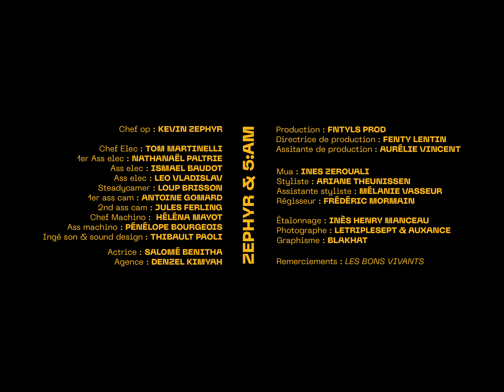joysad - Les masques (Clip officiel)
Prod : Arty / Kozbeats / Sam H

Réal : ZEPHYR & 5:AM
Production : FNTYLS PROD
Directrice de production : FENTY LENTIN
Assistante de production : AURÉLIE VINCENT

Actrice : SALOMÉ BENITHA
Agence : DENZEL KIMYAH

Chef op : KEVIN ZEPHYR

Chef Elec : TOM MARTINELLI
1er Ass elec : NATHANAËL PALTRIE
Ass elec : ISMAEL BAUDOT
Ass elec : LÉO VLADISLAV

Steadicamer : LOUP BRISSON
1er ass cam : ANTOINE GOMARD
Second ass cam : JULES FERLING

Chef Machino :  HÉLÉNA MAYOT
Ass machino : PÉNÉLOPE BOURGEOIS

Ingénieur son : THIBAULT PAOLI

Mua : INES ZEROUALI
Styliste : ARIANE THEUNISSEN
assistante styliste : MÉLANIE VASSEUR
Régisseur FRÉDÉRIC MORMAIN

Étalonnage : INÈS HENRY MANCEAU
Photographe : LETRIPLESEPT & AUXANCE MALGA

Remerciements : ACC&LED - LES BONS VIVANTS

↓ LYRICS ↓

Tu m’avais frappé la veille, tu m’fais l’amour le lendemain,
On s’aimait un peu trop fort, il faut qu’tu t’éloignes de moi,
Des sourires sur ton visage, non il n’y en avait plus des masses,
J’nous préférai avant, t’sais quand on n’avait pas les masques,

Quand tu vrillais devant tes potes moi j’étais seul et j’avis honte,
Tu faisais voler mes affaires dans tout ton appartement,
Toi tu voyais que mes fautes, nan toi tu t’rendais jamais compte,
J’mettais ça sur l’dos d’tes putains troubles du comportement,

Trop d’gars sur tes côtes même ça tu t’rendais jamais compte,
Tu m’disais lui c’est mon pote mais moi j’sais très bien qu’tu mens,
Ça parlait d’faire des gosses mais rien que tu gérais pas tes comptes,
Moi j’faisais mon propre oseil, toi tu t’demandais à maman,

Moi, j’nous préférai avant, t’sais quand on n’avait pas les masques,

Du biff, du biff, donnez moi plus d’euros sur ma fiche,
Une feu-me qui tape des crises, c’est vraiment pas c’que j’avais commandé,
Maintenant que tu captes la diff, j’ai double bénef j’ai bien plus de fric,
J’ai encore deux d’tes strings et des nudes de toi qui m’font même plus bander,

Alors c’est comme ça qu’ça fini, parce que t’es un démon sous pillave,
J’m’en doutais un peu on a construit nos bases sur de la roche friable
J’te manquais pas même quand on s’voyait pas pendant un long moment,
Mon chien m’fait la fête quand j’rentre chez maman mais toi dans tes yeux ça ment,

J’ai tout raconté à mes parents, ils m’croyaient pas j’les ai choqués,
Faudrait pas que tu croises la daronne, si moi j’veux pas elle veut t’gifler,
Pour une fois c’est l’inverse, c’est le rappeur qui s’fait taper dessus,
J’nous servait du thé chez ta mère et c’est sur mon dos que tu cassais l’sucre,